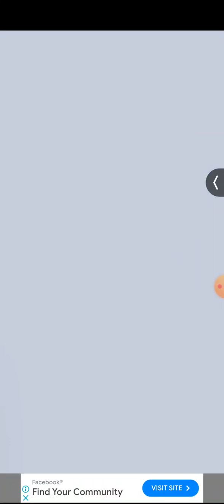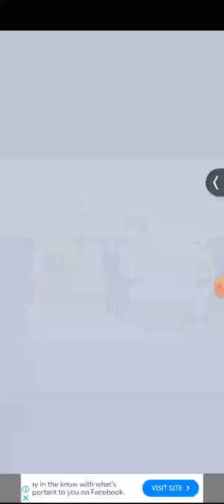Escape Prison: Funny Choices 11-20 All Levels Gameplay Android,iOS